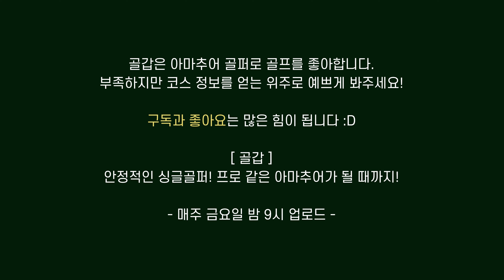4K | 럭키가 없는 링크스 코스 | 아라미르CC 미르OUT 코스 전반 9홀 | 아마추어 골프 필드 라운딩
골갑 멤버십에 가입하여 혜택을 누려보세요.

1. 구독자 라운드
2. 소통
3. 골갑 밴드 초대
4. 전용 이모티콘
5. 회원배지

프로 같은 아마추어가 될 때까지!

창원 진해에 위치한 그레이스CC 골프장 라운딩 필드 영상

안정적인 싱글 스코어를 위한 골퍼의 골프 코스 공략

[구독] [좋아요] [알림] 설정은 골갑 채널에 큰 힘이 됩니다! :D

프로 같은 아마추어가 될 때까지! 골갑